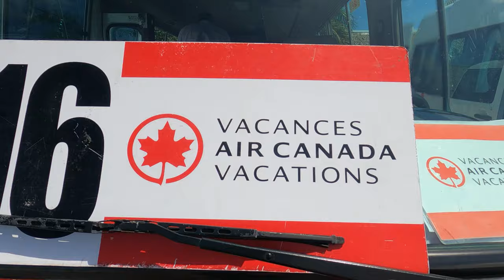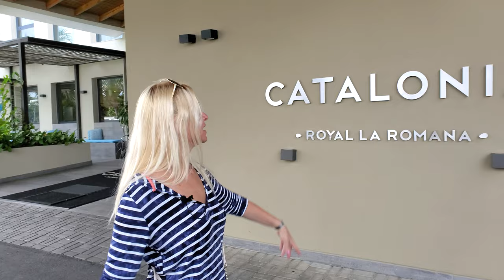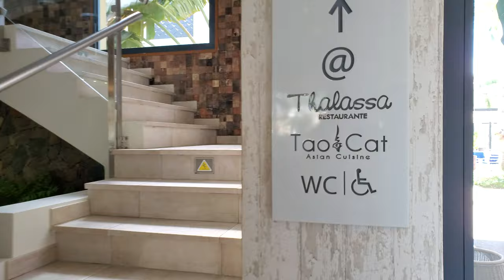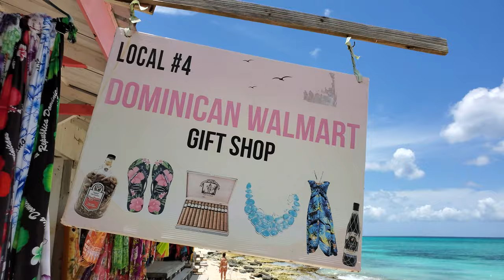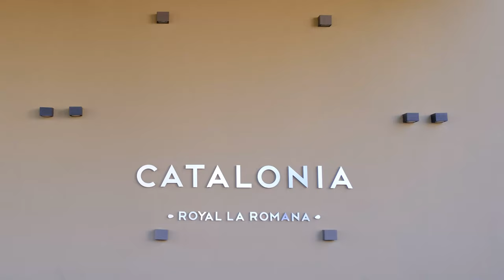CATALONIA ROYAL LA ROMANA | VLOG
Everything about the hotel!